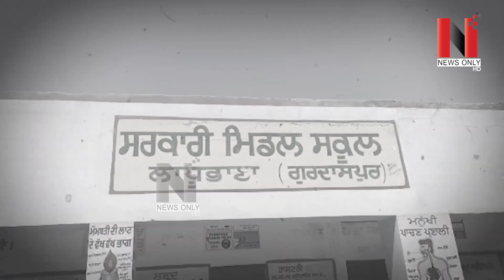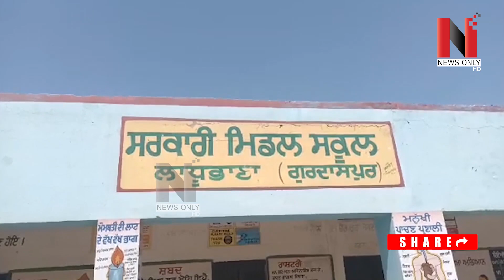ਹੁਣ ਸਰਕਾਰੀ ਸਕੂਲ ਵੀ ਬਣਨ ਲੱਗੇ ਸ਼ਰਾਬ ਦੇ ਅੱਡੇ, ਦੇਖੋ ਕਿਵੇਂ ਸਕੂਲ ‘ਚੋਂ 300 ਲੀਟਰ ਦੇਸੀ ਸ਼ਰਾਬ ਹੋਈ ਬਰਾਮਦ